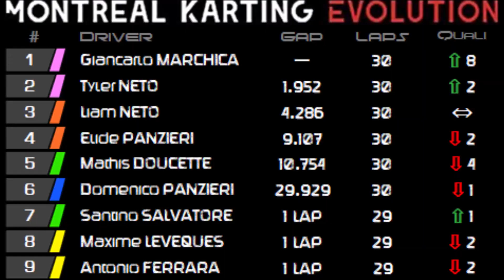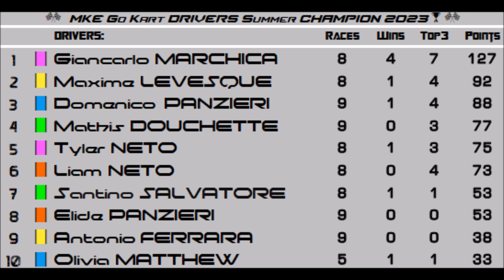MKE Kids League Division 'A' : Round 5.9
The ninth race of the Kids Summer season. [2023]

[1st] G. Marchica 🥇 [2nd] T. Neto 🥈 [3rd] L. Neto 🥉 [4th] E. Panzieri [5th] M. Doucette [6th] D. Panzieri [7th] S. Salvatore [8th] M. Leveques [9th] A. Ferrara